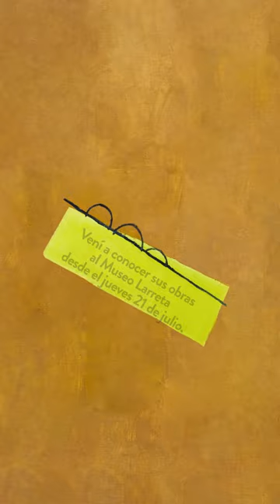Materiales Seoane. Entre Galicia y Argentina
¡Nueva exposición en el Museo!🤩

El jueves 21 de julio a las 18 h se inaugura “Materiales Seoane. Entre Galicia y la Argentina”, la nueva muestra del museo junto con el @consellocultura de Galicia, España🙌🏼

La propuesta trae más de 80 objetos, obras🎨, revistas, libros📚 y material de archivo 👉🏼 ¡Vas a poder disfrutar de la trayectoria e influencia del artista argentino-gallego Luis Seoane en la escena española y porteña!😍